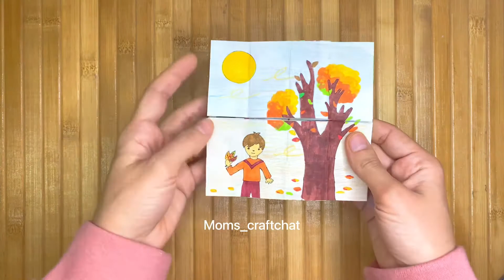4 seasons الفصول الاربعة للاطفال فكرة جديدة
ضروري تتبعوا الخطوات بالفيديو بنفس الترتيب حتى تنجح معكم
ملاحظات :
-الورق لازم مربع الشكل بأي قياس بتفضلوه
-الصمغ لازم جاف لا تستخدموا السائل ابداً
-اذا طبعتوا الصور رح يكون التنفيذ اسهل واسرع

وبرجع بأكد التزموا بالترتيب يلي بالفيديو حتى تطلع ناجحة من اول مرة
اي استفسار اسألوا ورح اجاوبكم ان شاء الله 😍